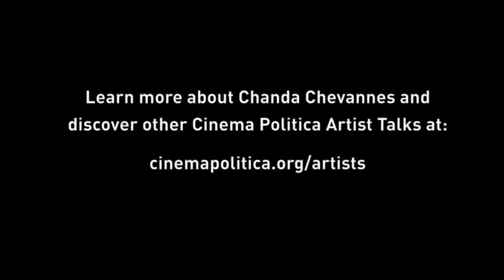Artist Talk with Chanda Chevannes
Cinema Politica Artist Talk with director Chanda Chevannes. Supported by Canada Council for the Arts.